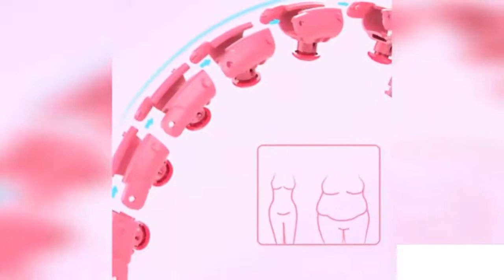Portable Pilates Bar Kit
Home Training Smart Sport Hoop With Detachable Adjustable Auto-Spinning 💪Thin Waist Abdominal Exercise Gym Hoop Fitness Equipment.💖💗😍👍💪🥰